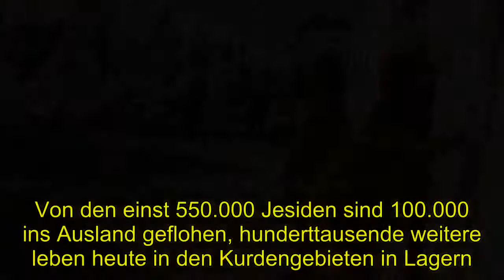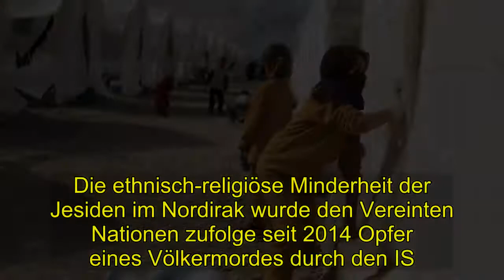Politik | Amnesty beklagt zerstörte Lebensgrundlage der Jesiden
Die Menschenrechtsorganisation Amnesty International sieht noch keine Rückkehrmöglichkeit für viele vertriebene Jesiden. In einem Bericht werfen die Aktivisten der Terrororganisation IS  die systematische Zerstörung der Lebensgrundlagen der Minderheit vor. Die Islamisten hätten Brunnen und Bewässerungsanlagen vergiftet und zerstört, Ackerland und Obstgärten vernichtet, Vieh und Landmaschinen gestohlen sowie weite Landstriche vermint.   Ein jahr nachdem die irakische Regierung den militärischen Sieg  über den Islamischen Staat erklärt habe, könnten die Jesiden deswegen immer noch nicht in  die Dörfer zurück, heißt es in dem Bericht. Die Aktivisten fordern die irakische Regierung dazu auf, die ländlichen Gebiete aufzubauen. Von den einst 550.000 Jesiden sind 100.000 ins Ausland geflohen, hunderttausende weitere leben heute in den Kurdengebieten in Lagern.   Die ethnisch-religiöse Minderheit der Jesiden im Nordirak wurde den Vereinten Nationen zufolge seit 2014 Opfer eines Völkermordes durch den IS. In der Ideologie der Dschihadisten sind Jesiden "Ungläubige" und "Teufelsanbeter", weil diese auch einen Engel verehren.  Die Jesiden flohen 2014, als die Terrormiliz Islamischer Staat (IS) große Gebiete im Nordirak überrannte. Während der IS die meisten jesidischen Männer wohl tötete, verkauften die Extremisten die Frauen als Sklavinnen. Kurdische Kämpfer konnten die Islamisten 2015 aus der Region vertreiben.